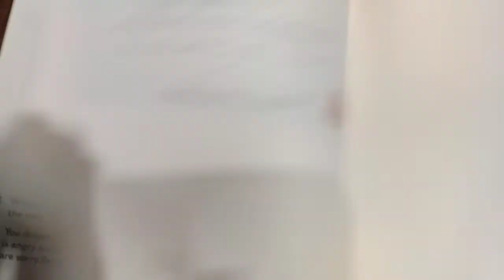21/8/20 class 1 English language